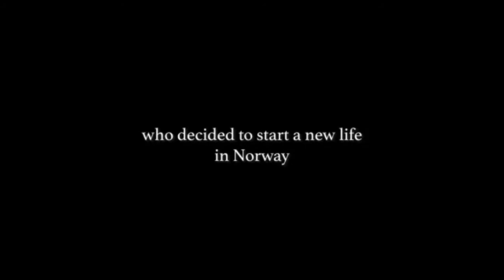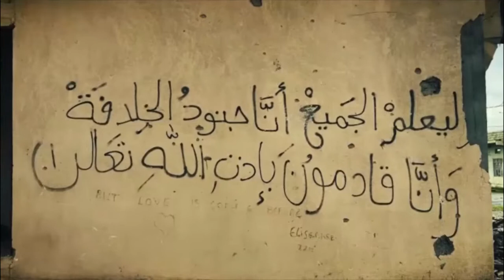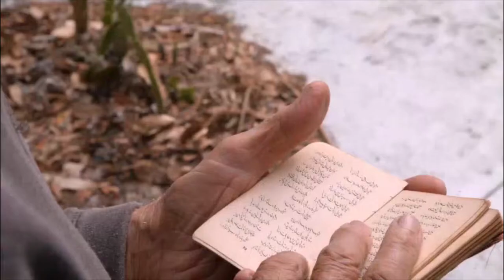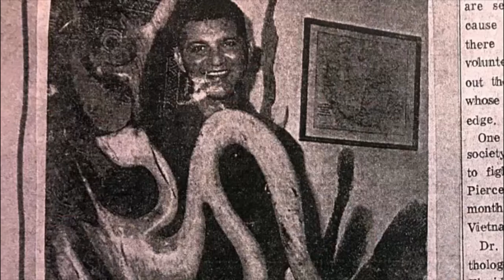Inspire-TV®LiveTalks - MEET&GREET with directors Kim Polo, Lily Vakili, Erin Harper &Svetlana Cemin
11th BRIDGES International Film Festival -8th DAY
Inspire-TV®LiveTalks -MEET&GREET
-Don’t forget them - Kamaran Karym, United States/ΗΠΑ, 2020, 51’45’’
-Wild Heart - @Erin Harper and @Lily Vakili, United States, 2019, 55’30
-Father Arsenie - Svetlana Cemin, Serbia, 2019, 41'27''